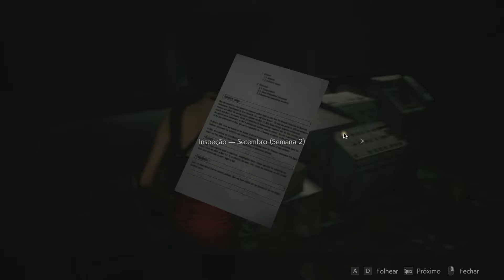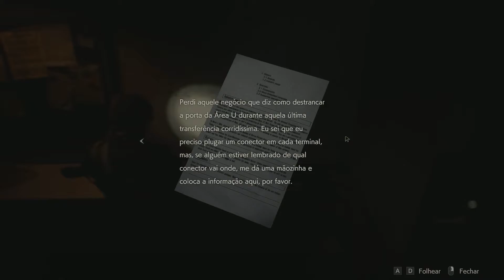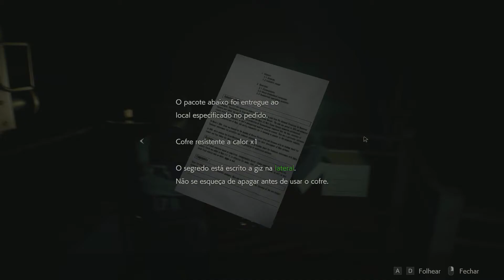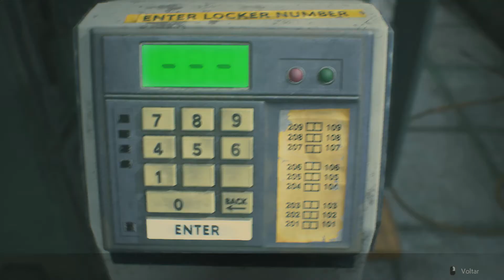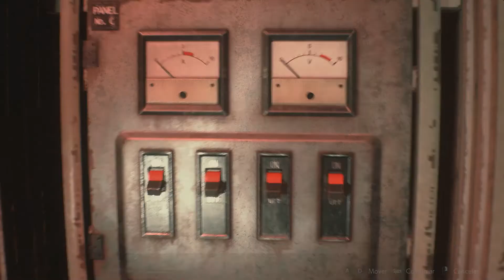OLHA O JACARÉ AÍ E ADA EM PERIGO | RESIDENT EVIL 2 - PARTE 3 [NORMAL]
Faala pessoal... KILLDEATH trazendo + um vídeo, então segue aí a parte 3 da SÉRIE do game RESIDENT EVIL 2 REMAKE.

* AJUDE O CANAL, NÃO CUSTA NADA *
- Comente
- Compartilhe